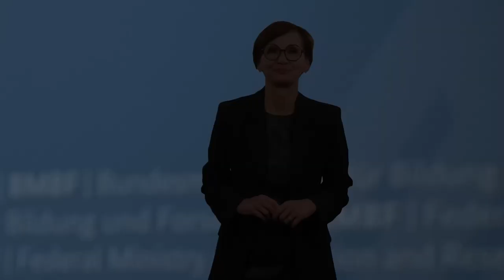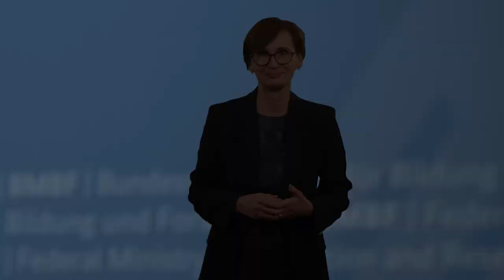Biko 2023 – Begrüßung, Grußworte & Keynote mit OECD-Direktor Prof. Dr. Andreas Schleicher | aim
Am 25. März 2023 fand die Bildungskonferenz der Akademie für Innovative Bildung und Management (aim) in Heilbronn statt. Die diesjährige Konferenz stand mit dem Thema „Kompetenzen für Morgen“ im Zeichen eines Perspektivwechsels im Bildungssystem.

Die Bundesministerin für Forschung und Bildung, Bettina Stark Watzinger, begrüßte die Teilnehmenden mit einer Video-Grußbotschaft aus Berlin. Sie ermutigte das Plenum, gemeinsam an einem „Update der Bildungslandschaft“ zu arbeiten.

In seiner Opening-Keynote kritisierte OECD-Direktor Prof. Dr. Andreas Schleicher das aktuelle Bildungssystem mit den Worten: „Wir bilden junge Menschen immer noch oftmals für unsere Vergangenheit aus, nicht für ihre Zukunft." Der Schlüssel für ein zukunftsfähiges Lehren und Lernen liege darin, die Selbstwirksamkeit und die Kompetenzen von Kindern und Jugendlichen bereits in jungen Jahren zu fördern. Mit dem „OECD-Lernkompass 2030“ stellte Professor Schleicher ein wegweisendes Rahmenkonzept in den Fokus seiner Keynote, das aufzeigt, wie die Bildung der Zukunft gestaltet werden kann.'

Grußworte: Bettina Stark Watzinge, Bundesministerin für Forschung und Bildung
Keynote: OECD-Direktor Prof. Dr. Andreas Schleicher
Moderation: Ralph Caspers und Dr. Anna Weiland

Auf der Bildungskonferenz der Akademie für Innovative Bildung und Management Heilbronn-Franken, die in Kooperation mit dem Zentrum für Schulqualität und Lehrerbildung Baden-Württemberg am 25. März 2023 auf dem Bildungscampus der Dieter Schwarz Stiftung stattfand, präsentierten 50 Expertinnen und Experten aus Wissenschaft und Praxis den Teilnehmenden Maßnahmen, die Kompetenzen fördern, die heute und in der Zukunft entscheidend für eine erfolgreiche Bildungsbiografie sind.

Alle Kinder und Jugendliche nutzen ihre Bildungschancen – das ist die Vision der aim.
Auf Grundlage wissenschaftlicher Erkenntnisse entwickelt die aim Weiterbildungen und Angebote für Kinder, Jugendliche und vor allem für diejenigen, die Bildungsprozesse gestalten und unterstützen. Mit ihrem Angebot verfolgt die aim das Ziel, Kinder und Jugendliche zu einer aktiven, selbstbestimmten und verantwortungsvollen Teilhabe an der demokratischen Gesellschaft zu befähigen.